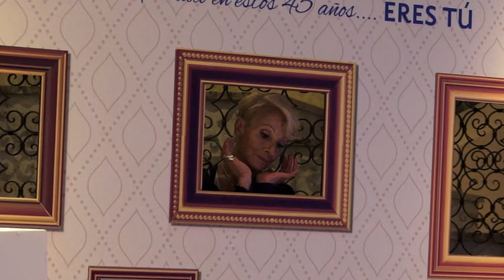LA LONJA de Palma de Mallorca por Roca y Asociados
LA LONJA, un lugar emblemático del casco antiguo de Palma y una ´panorámica  nocturna de la explanada de la Bahía de Palma